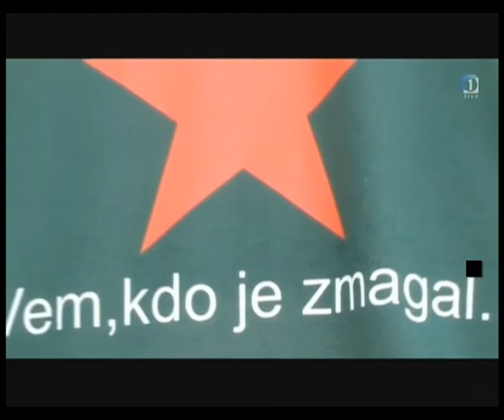Milan Gorjanc, 27.5.2012, Janče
Odlomek iz govora Milana Gorjanca ob 70-obletnici boja druge grupe odredov.

vir:
Iz oddaje Pogledi Slovenije